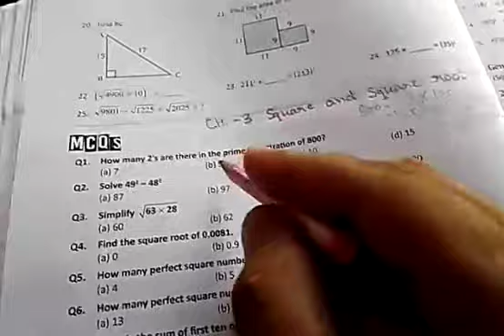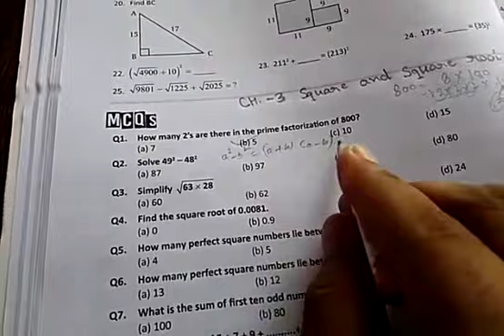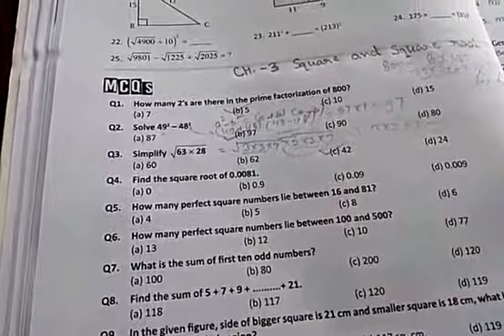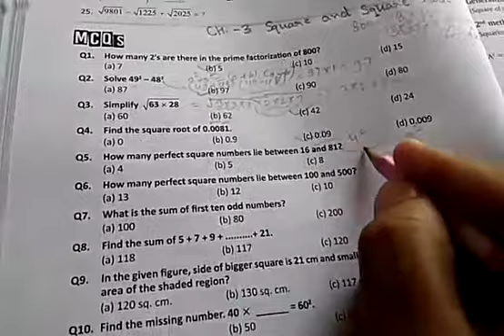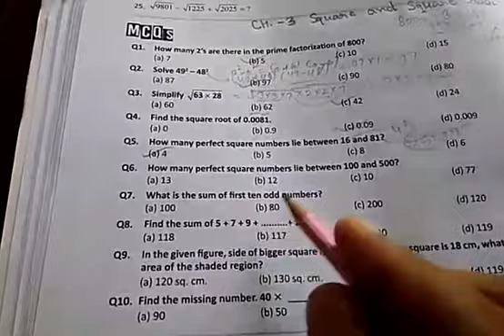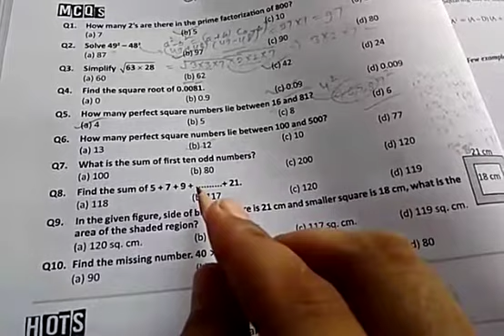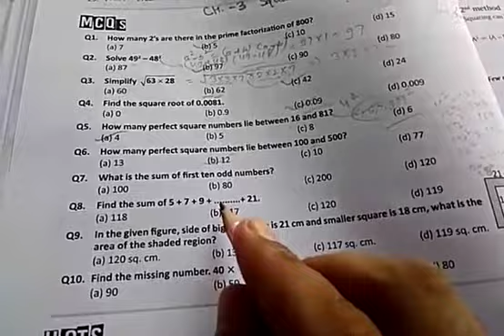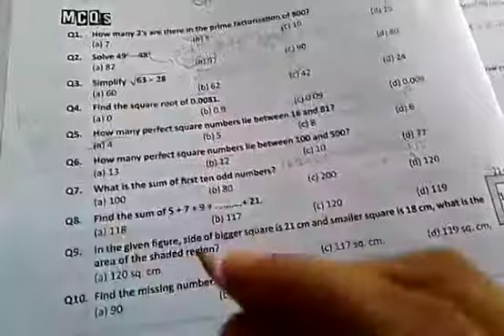MCQ'S,|Square and Square Root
Class-VIII Mathematics